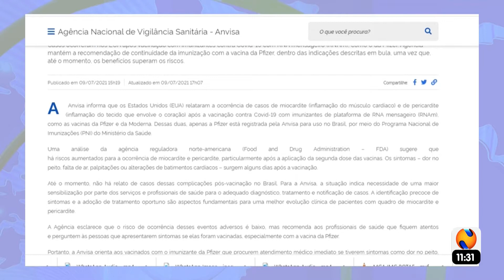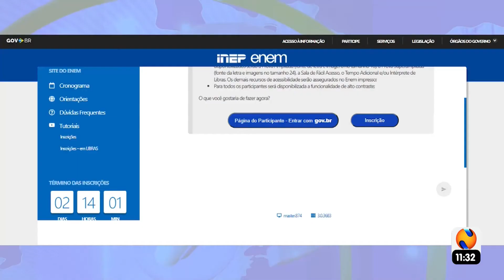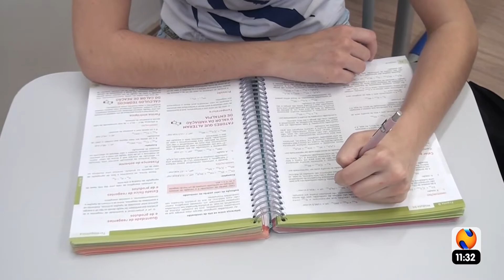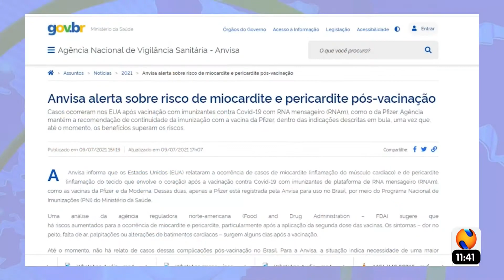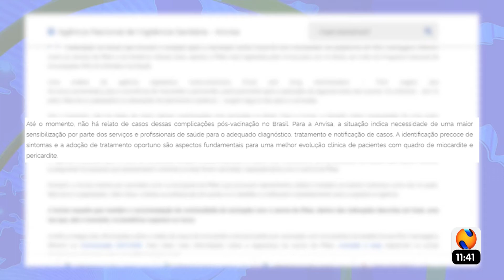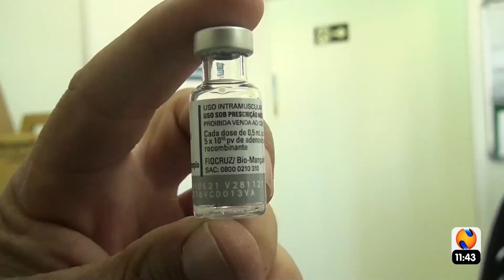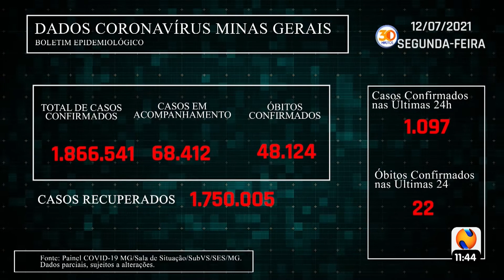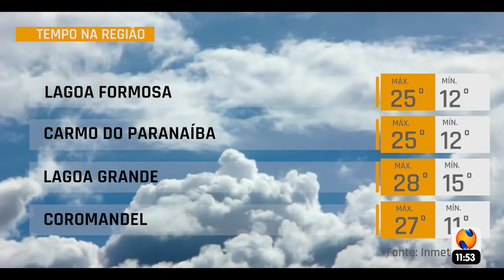30 MINUTOS 12 07 2021